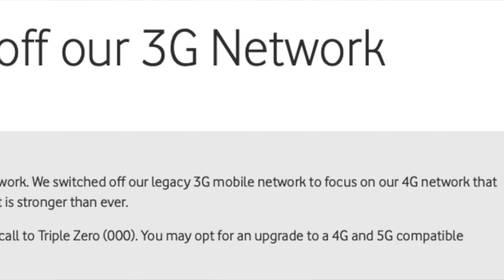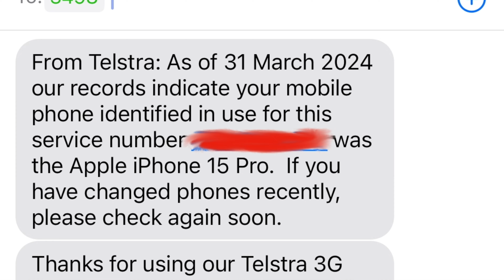3G Shutdown In Australia: What You Must Do and my thoughts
UPDATE: (As it's come up quite a few times): My apologies, I did not (and do not) cover off the use case for people who have imported phones in this video. It's a difficult situation to assess, as the number of phones affected is all but impossible to measure (the only ones likely to have a generalised figure would be the telcos themselves and it's not in their business interest to discuss those figures). I do get that it's a problem for those with otherwise technically compatible phones though.

UPDATE: Telstra and Optus have announced an extension on their 3G shutdown deadlines to the 28th of October -- more

The death of 3G in Australia... has not in fact been greatly overstated, as it's just a matter of weeks before there's no 3G signals in Australia at all. So what does that mean? Why is it happening, what do you need to do, and what do I think about it?

Responsibly recycle your old 3G phone through Mobile Muster -- find a location near you

Timecodes:

00:00 Intro
01:47 When Will 3G Shut Down in Australia?
02:49 What about MVNOs?
03:44 Why Shut Down 3G in Australia?
06:17 What You Must Do About 3G in Australia
08:41 The 000 Problem
11:32 Alex's Take on the 3G Shutdown in Australia